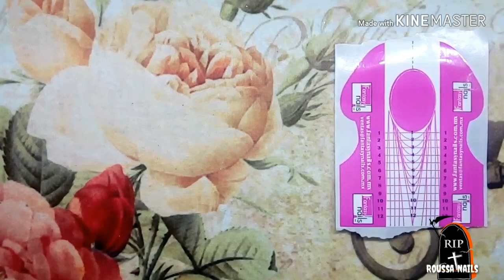Tecnica acuarela con geles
Esta técnica es muy sencilla y simple chikas aparte de ke se ve muy pare espero y les guste